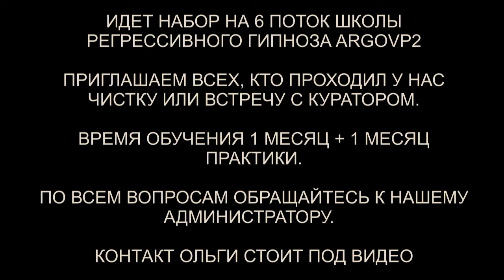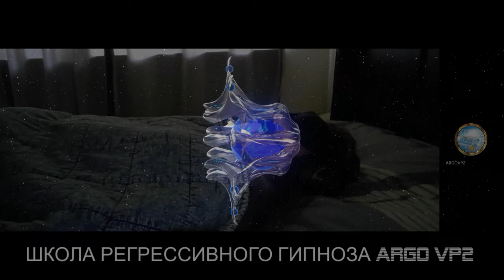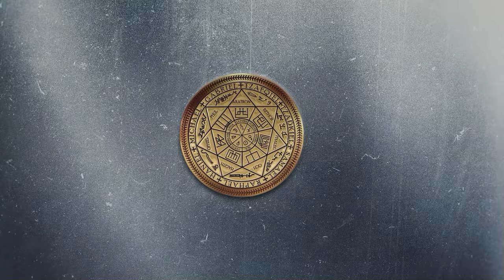Гуманоид с Уты, которого никто не нашел | Репт и греи - 22 года | Демон | Возврат души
✅ По вопросам сеансов - администратор Ольга Гуманоид с Уты, которого никто не нашел | Репт и греи - 22 года | Демон | Возврат души